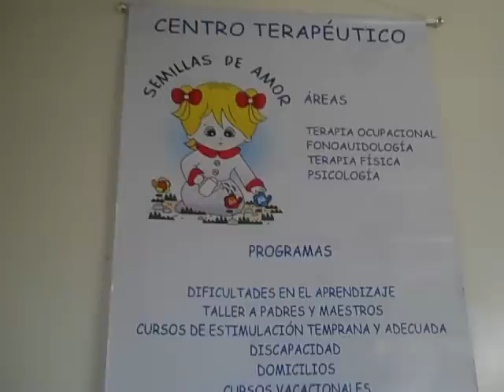Idea tu Empresa Semillas de Amor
Semillas de Amor, proyecto seleccionado en la Competencia de Planes de Negocios Inclusivos "Idea tu Empresa" Colombia, presta servicios en los sectores de salud y educación teniendo como principal objetivo la atención integral en las áreas de Terapia Ocupacional, Fonoaudiología, Psicología y Terapia Física. La población objeto es la infantil, adolescente, adulta y persona mayor; que se encuentren en riesgo de adquirir o con alteraciones en las áreas cognitiva, física, sensoriomotriz y psicosocial. Semillas de Amor tiene programas de atención en consultorio y en el hogar (domicilios) los cuales intervienen en los diferentes programas de manejo de dificultades en el aprendizaje, atención a personas en condición de discapacidad, estimulación temprana y adecuada, curso de estimulación intrauterina y cursos vacacionales. El servicio es integral a través de intervención directa e indirecta ya sea a la persona, familia, medio ambiente laboral o escolar; a nivel individual y grupal según la necesidad. Contacto Sandra Rodríguez